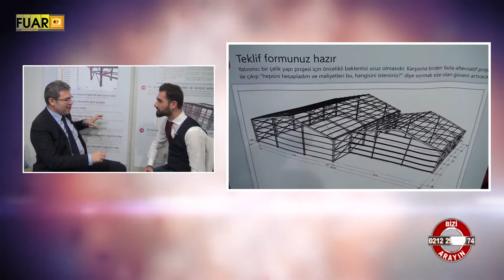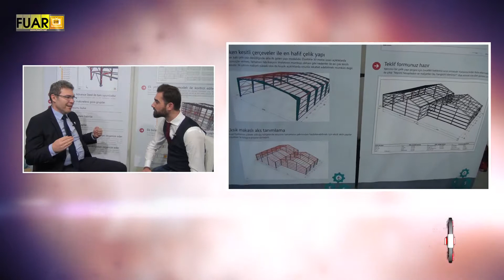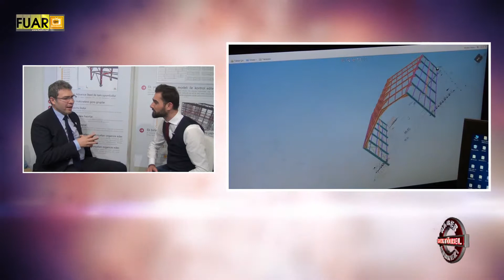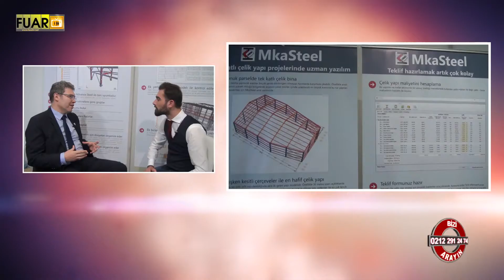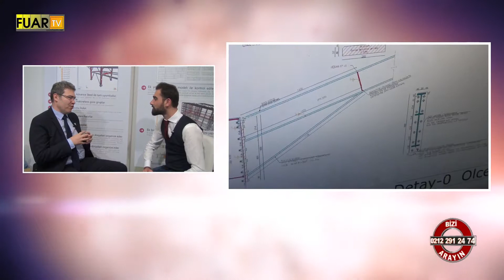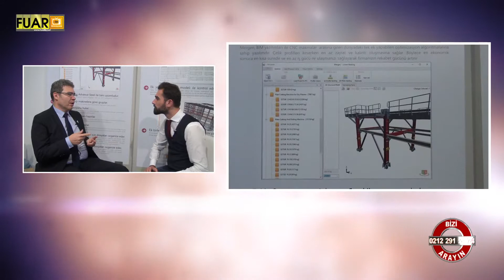MKA YAZILIM - FUAR TV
İZMİR

URLA